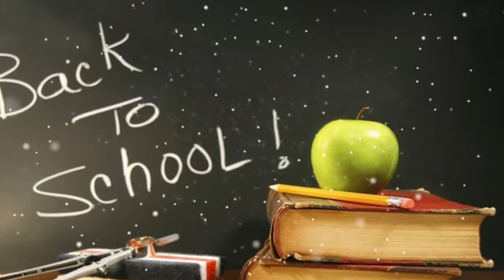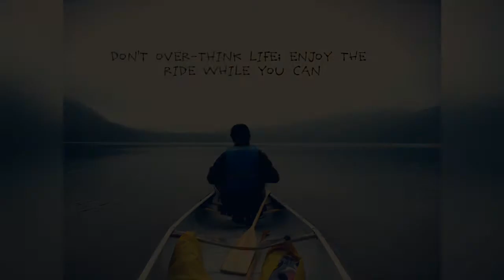School ke Woh Pal, Jo Hum Kabhi Bhool nhi Paate, Emotional School life Quotes, Khan Aashiq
School Ki Yaade,

School life is the best life,   "Friendship is the hardest thing in the world to explain. It's not something you learn in school. But if you haven't learned the meaning of friendship, you really haven't learned anything."

Created By :-  Khan Aashiq

Title   :-   School ki Yaad

Song :-  Lga jay meri umar,

Song :-  O kehne wale mujhko farebi

Song  :-  Yaara teri Yaari ko

Song  :-  Dil ka Lagana, whatsap status

Title  :-  Love Is Blind Cutting a hand

Title  :-  तिरंगा झंडा के साथ निकल ||ईद मिलाद-उन-नबी ||

Song :-  Ishq ka Dhaga, Tere Naam,whatsapp status

Song :-  Kar Gai Kyu Bewafai, Whatsap status

Song :- Juda Hoke Bhi, Whatsap Status

Song  :-  Pagli Diwani (Pawan singh)

Song  :-  End year Love Mashup

Title  :-  Blast on Petrol pump

Title  :- Bachpan ki sachhi kahani

Songs :-  Jeeta Tha Jiske Liye